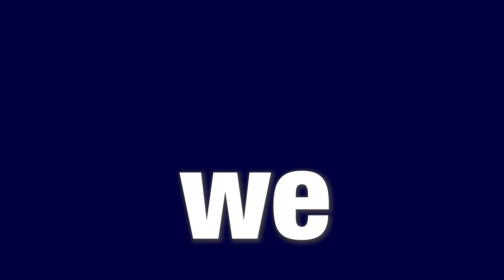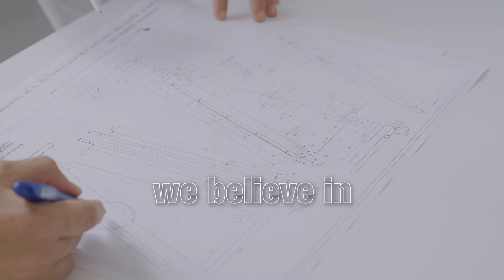LU-VE Group: Leadership with passion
0:00 Intro
0:12 Who?
0:53 What?
1:04 When?
1:30 Where?
1:42 Why?

LU-VE Group is one of the major manufacturers in the air heat exchanger industry.
Operating across multiple sectors including refrigeration, processcooling, airconditioning, glass doors, and IoT mirrors, we redefine excellence worldwide.

Headquartered in Uboldo, Varese, Italy, our international presence spans 9 countries with 20 manufacturing facilities and 35 sales companies. Our dedicated software house drives ICT innovation.

With over 4,200 skilled employees and 83% of products exported to 100 countries, we're committed to quality and innovation.

Consolidated turnover of €617,3 million (2023).